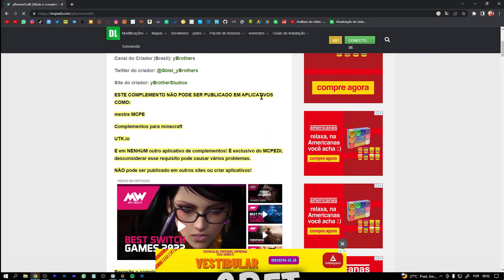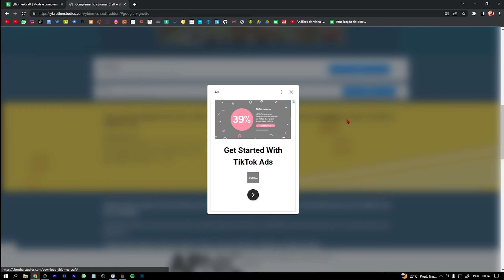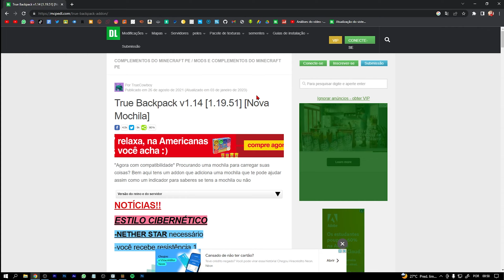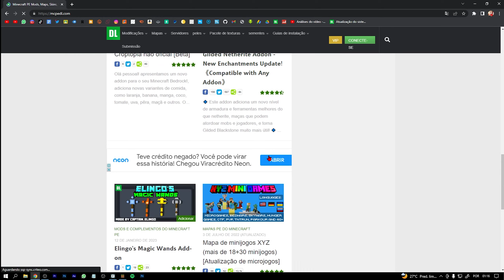CRIEI MEU PROPRIO MODPACK PARA MINECRAFT PE 1.19(modpack minecraft pe 1.19)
_______ ________ __--___--_Deixa o like AIII👍